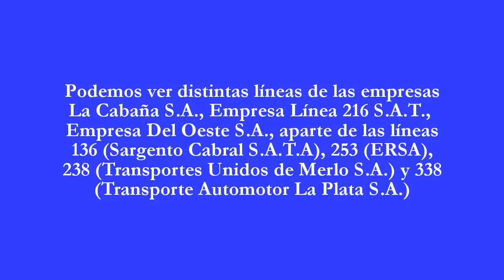Colectivos por Morón (Parte 2)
1025

(-Corregido-) Las unidades que aparecen son:
0:15 Línea 166 int. 38 (Corwin Bi-met MB OH 1721) AA 365 AL
0:23 Línea 634 int. 228 (Corwin Bi-met MB OH 1621) AA 354 QX
0:35 Línea 242 int. 171 (Italbus Bello MB OF 1418) HBB 673
0:47 Línea 136 int. 2554 (Metalpar Iguazú MB OH 1718) AA 247 YF
0:56 Línea 635 int. 518 (Metalpar Tronador II MB OF 1519 - AA 288 GX), línea 634 int. 259 (Corwin Bi-met MB OH 1618 - PDX 473) y línea 97 int. 153 (Metalpar Tronador Agrale MT 12 - IAD 148)
1:14 Línea 242 int. 106 (Metalpar Tronador MB OH 1315) HCJ 815
1:25 Línea 338 int. 33 (Comil Volvo B290R)
1:38 Línea 317 int. 403 (Metalpar Tronador II MB OF 1519) AA 233 NJ
1:51 Línea 236 int. 556 (Metalpar Iguazú MB OH 1718) NYH 943
2:06 Línea 634 int. 389 (Metalpar Iguazú MB OH 1718) NEU 971
2:16 Línea 464 int. 200 (Metalpar Tronador MB OH 1315) IFB 475
2:36 Línea 269 int. 184 (Metalpar Iguazú MB OH 1618) MMD 157
2:48 Línea 320 int. 254 (Favorito GR MB OH 1718) y línea 303 int. 178 (Metalpar Tronador I MB OF 1418)
3:00 Línea 320 int. 80 (Metalpar Tronador I MB OF 1418) y línea 461 int. 113 (Nuovobus MB OF 1418)
3:11 Línea 166 int. 18 (Corwin Bi-met MB OH 1721) AA 365 AP
3:22 Línea 395 int. 217 (Corwin Bi-met MB OH 1618) OWF 131
3:32 Línea 464 int. 195 (Metalpar Tronador II MB OF 1518) KPI 200
3:42 Línea 269 int. 171 (Corwin Bi-met MB OH 1618) e int. 369 (Corwin Bi-met MB OH 1618)
3:56 Línea 443 int. 292 (Corwin Bi-met MB OH 1618)
4:06 Línea 461 int. 237 (Metalpar Tronador I MB OF 1418) HAJ 407
4:23 Línea 338 int. 36 (Comil Volvo B290R)
4:33 Línea 166 int. 69 (Metalpar Tronador MB O500UA) JVM 317
4:49 Línea 1 int. 1 (Metalpar Iguazú MB OH 1618) MKW 232
5:04 Línea 236 int. 415 (Corwin Bi-met MB OH 1618) OSM 562
5:12 Línea 338 int. 39 (Italbus Bello MB OF 1418) ILI 029
5:24 Línea 317 int. 428 (Metalpar Tronador II MB OF 1519) AA 288 EA
5:34 Línea 253 int. 2855 (Metalpar Iguazú MB OH 1618) OCA 178
5:46 Línea 238 int. 225 (Metalpar Tronador MB OH 1315)
5:57 Línea 136 int. 2567 (Metalpar Iguazú MB O500U) AA 195 PH
6:07 Línea 166 int. 4 (Corwin Bi-met MB OH 1721) AA 365 AJ

Filmado el día miércoles 21/09/2016 alrededor de las 11 hs.